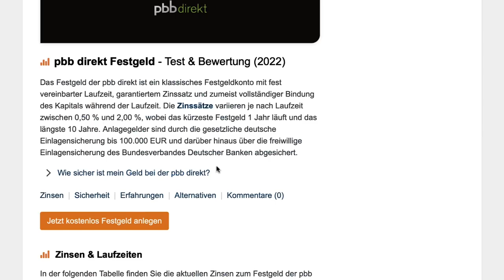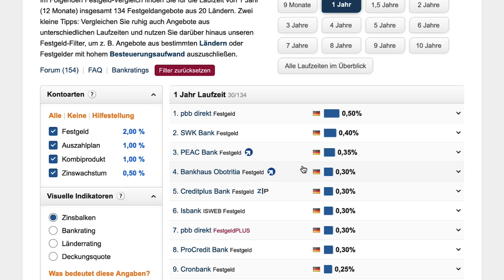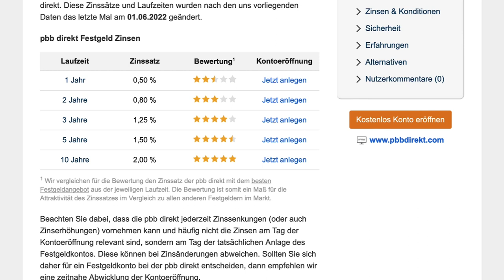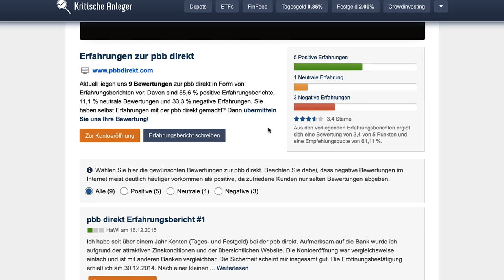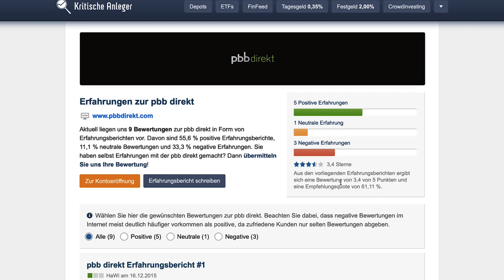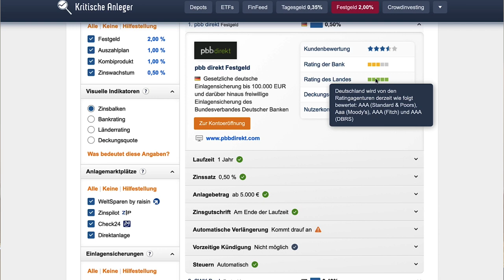pbb direkt Festgeld im Test - Ist das sicher? (2022)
Wie attraktiv und sicher ist das Festgeld der deutschen pbb direkt?

0:00 Intro: Worum gehts?
0:17 Aktuelle Zinsen (absolut und im Vergleich zur Konkurrenz)
2:07 Sonstige Konditionen (Mindestanlage, Zinszahlung, Steuern, ...)
3:14 Erfahrungsberichte bestehender Kunden
4:05 Anlagemodell kurz erklärt (Direktanlage)
5:00 pbb direkt Sicherheit (Rating, Einlagensicherung, Deckungsquote, Länderrating)
8:18 Fazit: Kann man bei der pbb direkt beruhigt Festgeld anlegen?